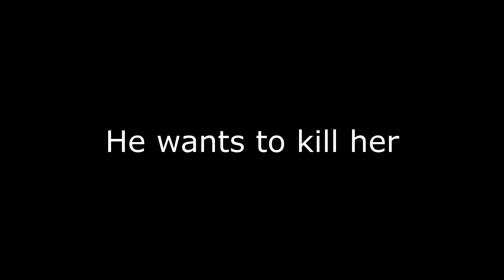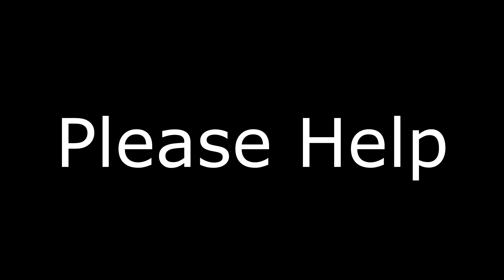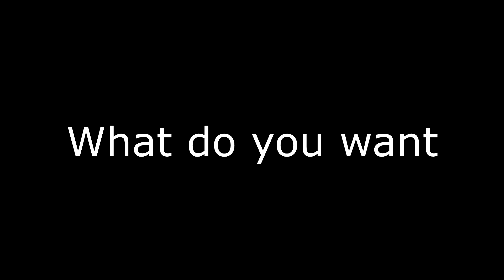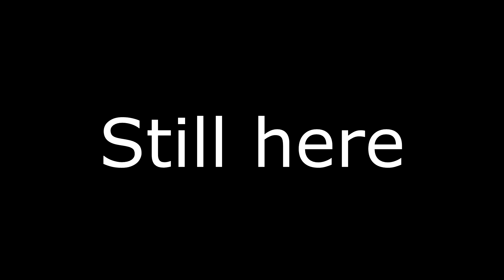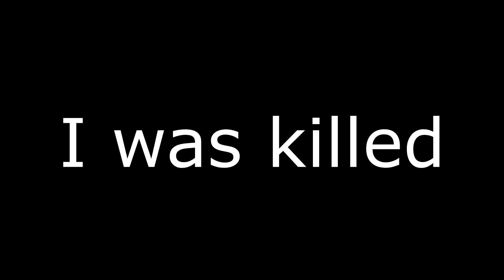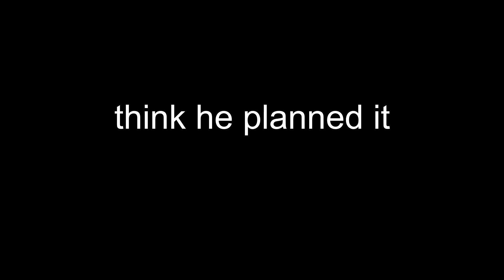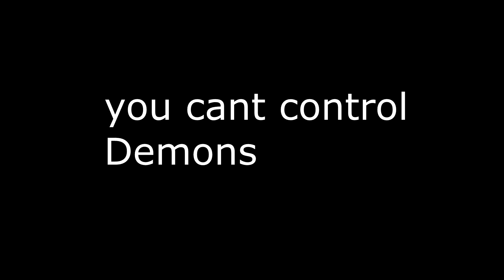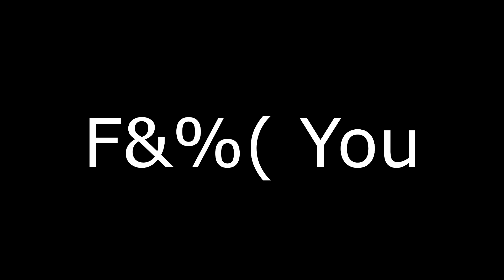Jamestown KY Revisit #3 Findings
Here are the findings we gave to the client use headphones!

We went back to push hard for answers and got some unreal communication. We use a portal box powered by an SB7. We loop the audio and its not edited. The recordings are from digital audio recorders. Its a single audio track no over lays or anything.